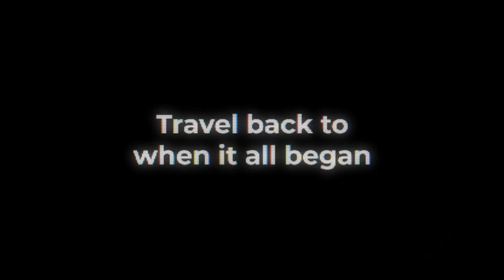Noticias sobre Videojuegos - Resumen AGOSTO 2024 - Gringo X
Último día del mes, pocas semanas para la primavera y ya tenemos el resumen de Agosto

Como principal el 20 de Agosto se publicó Black Myth: Wukong, un videojuego de acción RPG inspirado en la mitología china. Basado en la novela clásica "Viaje al Oeste" encarnaremos a "El destinado" que debe recuperar cinco reliquias para poder restaurar a Sun Wukong, el Rey Mono. Desarrollado por el estudio indie chino Game Science, emprenderemos una aventura en la que tendremos que enfrentarnos a diversos enemigos y seres mitológicos utilizando armas, hechizos y habilidades, para poder recuperar las reliquias; Black Myth: Wukong está disponible para PS5 y para PC a través de Steam.

Ayer, el 30 de Agosto salió la beta de Call of Duty: Black Ops 6; Black Ops 6 es un videojuego FPS de la franquicia Call of Duty que estará disponible este año; desarrollado por Treyarch y Raven Software y publicado por Activision narrará los sucesos posteriores a Call of Duty: Black Ops Cold War, siendo la esta sexta entrega de la serie Black Ops. Call of Duty: Black Ops 6 tiene acceso anticipado, solo multijugador, para quienes reservaron el juego a través de consolas y PC; y para suscriptores de Game Pass Ultimate o Game Pass PC; esta beta estará disponible hasta el cuatro de septiembre, y el videojuego completo estará disponible el próximo 25 de Octubre para PS4, PS5, Xbox One, Xbox Series X/S y para PC a través de Steam

Para finalizar, el 7 de Agosto fue lanzado Five Nights at Freddy´s: Into The Pit; un videojuego de terror 2D de la franquicia Five Nights at Freeddy´s. Desarrollado por Mega Cat Studios y basado en "Into the Pit", el primer libro de la serie de novelas "Fazbear Frights"; seguiremos la historia de Oswald, un niño que viaja al pasado luego de sumergirse en una piscina de bolas en una pizzeria en ruinas, por lo que tiene q sobrevivir y escapar de los animatrónicos a la vez que resuelve acertijos para que su familia y otros niños puedan sobrevivir. Five Nights at Freddy´s: Into The Pit está disponible para PS4, PS5, Xbox One, Xbox Series X/S, Nintendo Switch y para PC a través de Steam.

Canal de Telegram: @GringoXJuegos